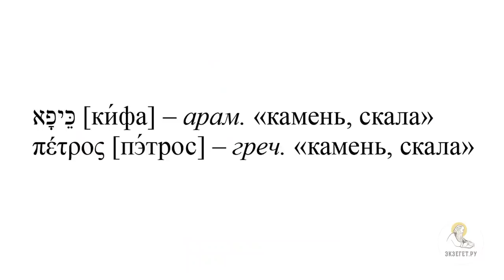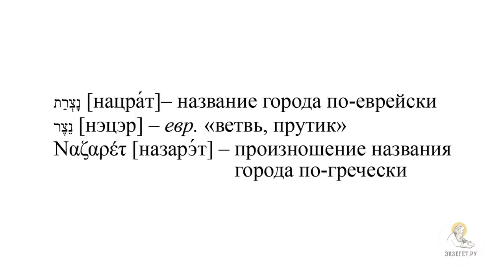"Равви ! Ты - Сын Божий!" Призвание первых учеников и исповедание Нафанаила (Ин.1:35-51) Юревич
В сегодняшнем видео вместе с кандидатом богословия, заведующим кафедрой библеистики Санкт-Петербургской духовной академии, членом Межсоборного присутствия Русской Православной Церкви Протоиереем Димитрием Юревичем говорим о двух Посольствах из Иерусалима к Иоанну и касаемся следующих тем:

🔸 О призвании первых учеников и исповедании Нафанаила
🔸 О месте Крещения Господа Иисуса Христа
🔸 О словах Иоанна Крестителя об Иисусе Христе
🔸 О двух учениках Иоанна Крестителя подошедших к Иисусу
🔸 О пояснении Иоанна Богослова к используемому слову "Равви"
🔸 О признании высокого статуса учителя Иисуса Христа учениками Иоанна Крестителя
🔸 О беседе учеников Иоанна Крестителя с Иисусом
🔸 О том, что Апостол Андрей первым назван по имени после этой беседы
🔸 О том, что вторым учеником Иоанна Крестителя был Апостол Иоанн
🔸 О том, что Апостол Андрей сообщает своему брату Симону Петру о том, что они нашли Миссию
🔸 О доверии Симона брату Андрею
🔸 О традиции у раввинов о том, что в ряде случаев ученикам давали второе имя
🔸 О наречении второго имени Симону Иисусом Христом
🔸 О призвании Филиппа
🔸 О фразе "иди за мной" из лексикона раввинов
🔸 О том, что Господь идет в Галилею и набирает учеников из Галилеи
🔸 О необычной истории с призванием Нафанаила
🔸 О фразе Филиппа к Нафанаилу
🔸 Об ответе Нафанаила
🔸 О специфике города "Назарет"
🔸 О том, что в любом месте можно возрастать в духовной жизни
🔸 О словах Иисуса Христа о Нафанаиле
🔸 Об ответе Нафанаила Иисусу Христу
🔸 О важном событии из жизни Нафанаила, указанном в ответе Иисуса Христа
🔸 О следующем ответе Нафанаила
🔸 О смысле титула "Сын Божий", который упоминается в этом диалоге
🔸 Об исповедании Нафанаила
🔸 О других Исповеданиях в Евангелии
🔸 Об ответе Иисуса Христа на исповедание Нафанаила
🔸 Об обороте речи "Истинно, истинно говорю Вам"
🔸 О фразе "будете видеть небо отверстым"
🔸 О смысле фразы об Ангелах, восходящих к Сыну Божьему